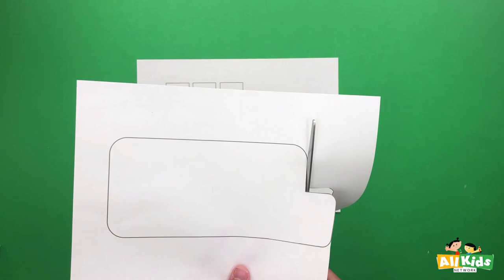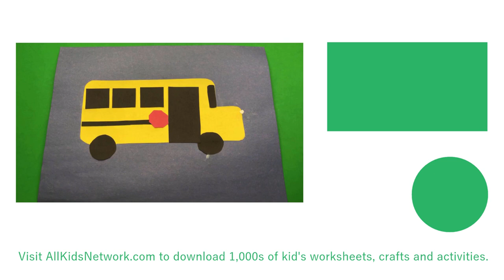How to Make a Fun Shape School Bus Craft | Craft Tutorial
Getting on the school bus for the first time is a great adventure for little kids. This cute craft is a great way to get kids excited about going back to school, and it makes for a nice shape review as well. Rectangles, circles, squares and an octagon combine to make this back-to-school bus craft and a picture of your child smiling from the window is the finishing touch.

The materials needed for this craft:
* Construction paper
* Scissors
* Glue stick
* Shape Bus Template
* Small picture of your child (optional)